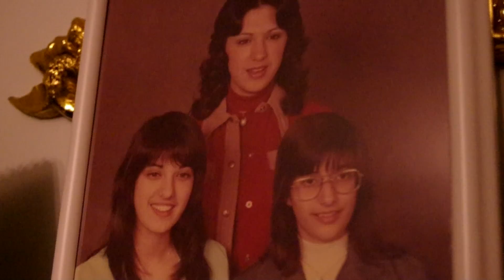Still is the Wind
I look for you when i go out walking
I look for you when i don't
I listen for you in the wind and the leaves
and the waves crashing on the coast
I miss you in the shrinking of the tide
But the tide no longer shrinks
it swells and drowns out all the thoughts
that i could ever think.
I haunt the life i live
There must be some mistake
I thought that this feeling
would be something i could shake
This old house stands empty
I now see only bones
and where there was once a home
now i lies pettyab brick and stone.
The grass it fades in color
The summer fades it slow
But how can the birds keep singing
How can the crops still grow?
I thought my prayers were ardent
I thought the angels heard
Was there not enough passion
or feeling in my word?
When i told you there'd be healing
There would come sweet rest
I didn't have the tools then
to even do my best.
So I haunt this life i live
No city is safe from me
I'll visit each one searching
Until together we can be.